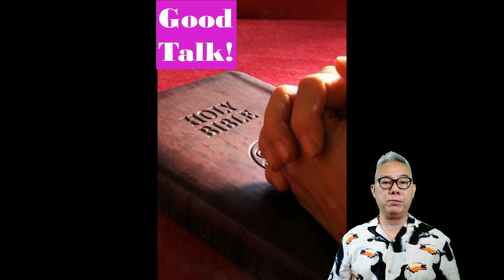現今的機會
Good Talk《聖經講得好系列》Emerson
講得好有什麼好處？
工作中講得好是競爭力
社交中講得好是吸引力
商業上講得好是影響力
領袖們講得好是領導力
星期一《演講講得好系列》分享演講技巧
星期二《簡報講得好系列》分享簡報技巧
星期三《智者講得好系列》分享智者之言
星期四《領袖講得好系列》分享領袖之道
星期五《銷售講得好系列》分享銷售技巧
星期六《故事講得好系列》分享勵志故事
星期日《聖經講得好系列》分享聖經教導
專業訓練人
1. 曾任世界著名香港卡內基訓練中文訓練部總監及導師，任教「溝通與人際關係」訓練
2. 美國考取身心語言程式學(NLP)高級執行師資格
3. 美國DISC性格測試導師
4. 美國Influence Style Indicator (影響風格指標)導師
5. 1991創辦「黎泉輝訓練」，擁有超過三十年訓練及人力資源發展的顧問經驗。
勵志演講人
多年來應邀作無數次演講嘉賓，足跡遍佈澳門、國內、東南亞及海外。
1995年「黎泉輝訓練」主辦之勵志演講《人生定位》，出席人數過千。
黎泉輝是高水準及活力十足的人。他能夠吸引注意、激勵人心及啟發思考。他以熱情分享正面訊息。
暢銷書作家
1. 1993至2018年，黎泉輝共出版十本作品，包括：《成長的天空》、《心靈維他命》、《成功從心開始》、《成長新天地》、《人生定位》、《一顆勵志的心》、《永不放棄》、《卓越推銷新境界》、《人生攻守》、《成長的天虹》。
2.《成長的天空》暢銷達九版之多，是明窗出版社五年來最暢銷作品之一。
黎泉輝聯絡及贊助方法：
電話及WhatsApp：90828673